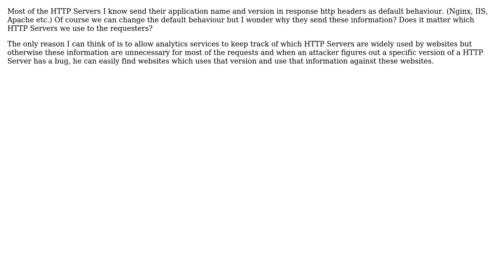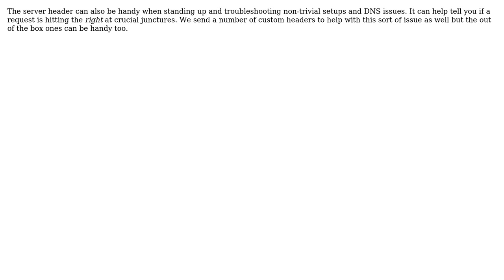Software Engineering: Why HTTP Servers send information about themselves in HTTP Headers?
With thanks & praise to God, and with thanks to the many people who have made this project possible! | Content (except music & images) licensed under CC BY-SA | Music | Images & others | With thanks to user Wyatt Barnett user Greg Hewgill user burak emre and the Stack Exchange Network Trademarks are property of their respective owners. You are responsible for your own actions.